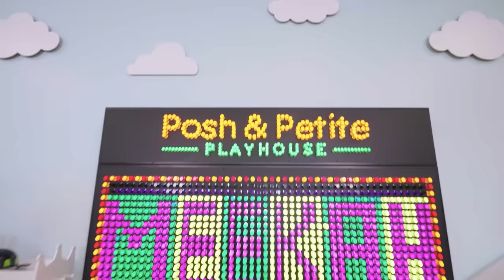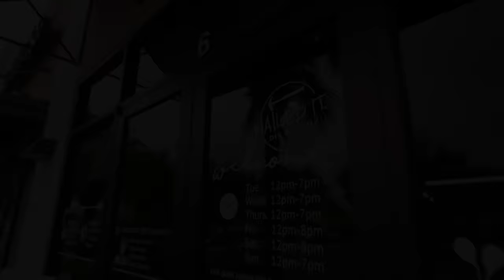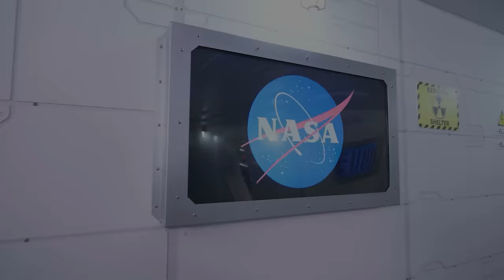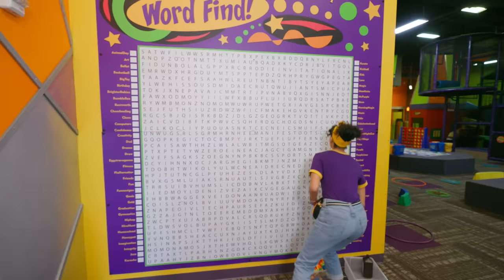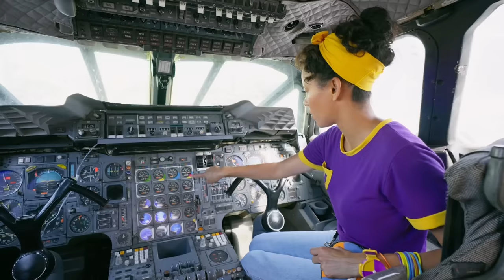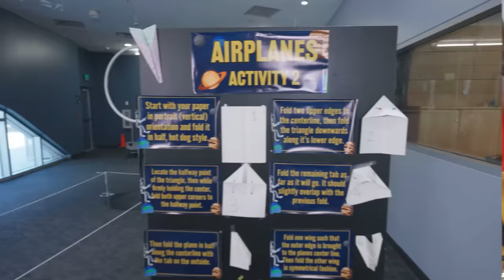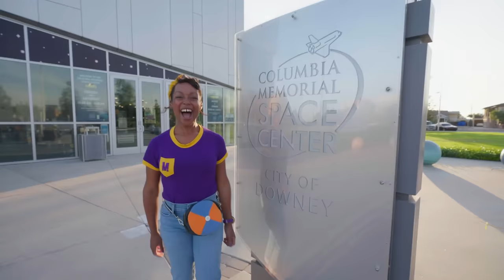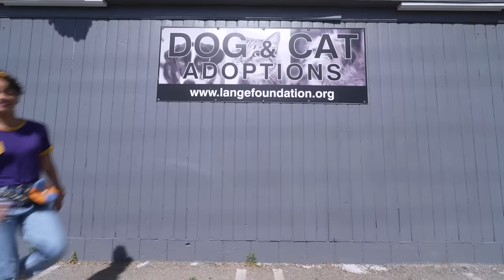Blippi and Meekah Rhyme at Rockwood! | 4 HOURS OF MEEKAH! | Educational Videos for Kids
Blippi and Meekah visit Rockwood Music Hall where they discover and play so many instruments! They get to explore musical rhythm by playing the drums, a tambourine, a maraca, and even a cowbell! They find other instruments, like a flute, and get to take a look inside a piano to see how it works! Blippi and Meekah then work together to make music and decide to end their day with a musical improv game!

00:00 Blippi and Meekah Rhyme at Rockwood!
12:31 Meekah The Ice Cream Maker
25:52 Meekah’s Imaginative Play at Billy Beez
37:36 Meekah Learns ASL at PlayLab
50:26  Meekah’s Dino Discovery
01:03:50 Nailed It DIY
01:21:59 Kennedy Space Center - Simulation
01:38:28 Kennedy Space Center - Exploration
01:50:42 O2B Kids - Science
02:08:06 Meekah Makes a Masterpiece at The Paint Place
02:23:26 Meekah's Air and Sea Adventure
02:38:57 Meekah Launches a Rocket
02:51:06 Meekah and The Great Tumble
03:05:03 Meekah Sky Zone - Bounce
03:17:02 Bubble Pop
03:31:17 Animal Shelter
03:43:46 Gingerbread Factory